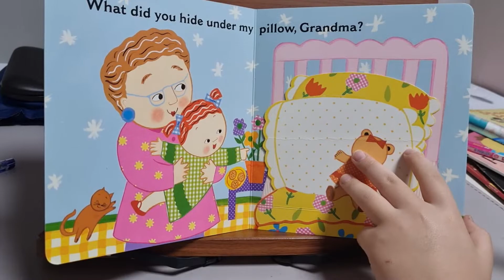Grandma and Me. Karen Katz